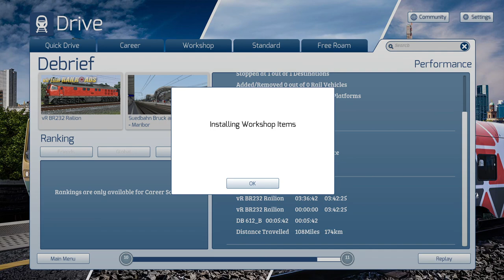TS2022: DB BR 232 From Bruck An Der Mur To Maribor Freight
Cabride DB BR 232 Bruck an der Mur, Austria to Maribor, Slovenia, 130Km.
Train Simulator 2022: Südbahn - Bruck an der Mur-Maribor. FIle Size 40GB.
1080p Max Graphics Settings, Nvidia RTX 2080 (16x Anisotropic Filtering).
Asus Zephyrus S17 GX 701 GXR.

Loco (This Route Add-On includes the DB BR 232 PRO Range)